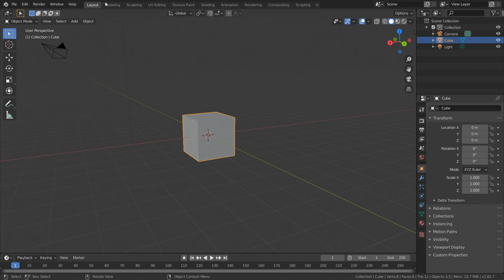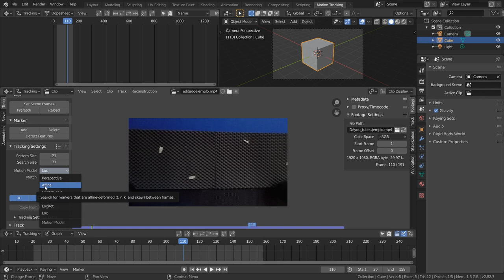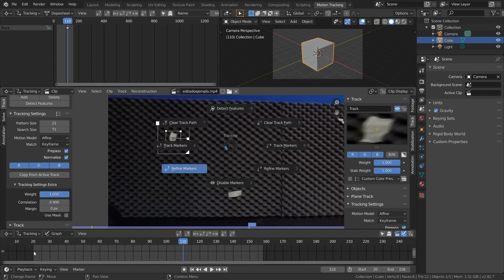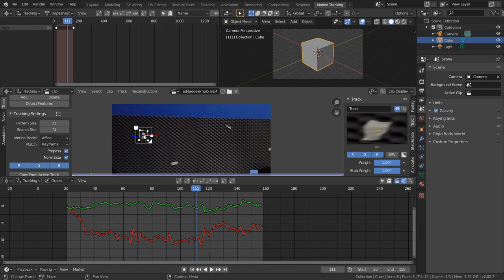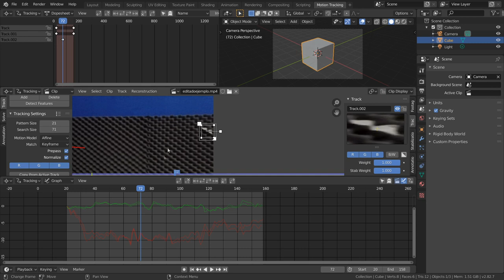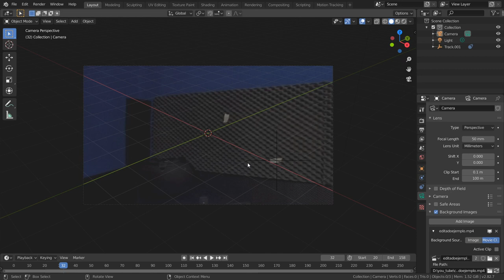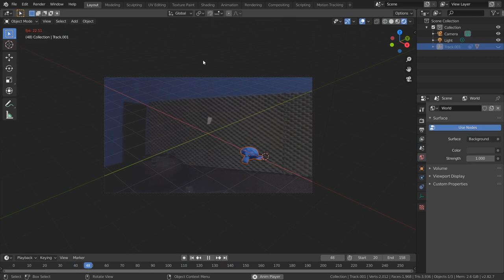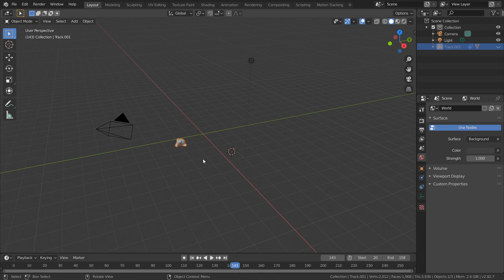Blender TUTORIAL EN ESPAÑOL 🎥 🔴 motion tracking como usar blender para editar vídeos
Aprende a crear motion tracking (edición de vídeo) con tu videos y empieza a crear tus efectos visuales a las composiciones que grabes, en este tutorial con algunos sencillos pasos aprenderás a crear fantásticas composiciones de vídeo.
Este tutorial ha sido pedido por los suscriptores, si no te has suscrito al canal este es buen momento para hacerlo.